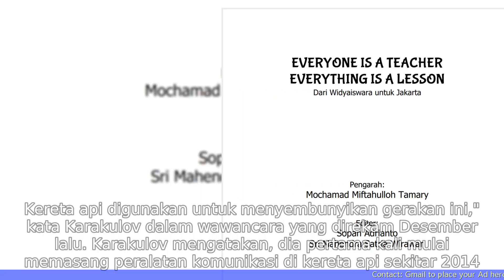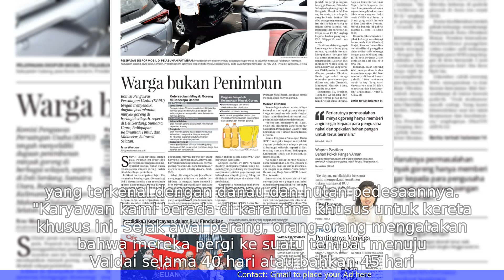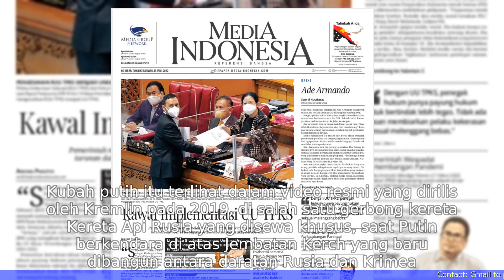Putin Kerap Lakukan Perjalanan dengan Kereta Api untuk Hindari Pelacakan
Gagasan utama dalam artikel online ini adalah bahwa Presiden Rusia, Vladimir Putin, sering melakukan perjalanan dengan kereta api untuk menghindari pelacakan dan menjaga keamanan dirinya.
🔒 Tag Video:
- Berita
-  berita nasional
-  berita internasional
-  berita pendek
-  Putin
-  Kereta api
-  Perjalanan
-  Pelacakan
-  Rusia
-  Politik
-  Keamanan
-  Presiden Rusia
-  Transportasi
-  Kereta api Rusia
-  Keamanan pribadi
-  Rahasia
-  Perjalanan rahasia
-  Putin dan kereta api
-  Putin dan pelacakan
-  Putin dan keamanan
-  Putin dan transportasi
-  Putin dan politik
-  Putin dan keamanan pribadi
-  Putin dan rahasia
-  Keuntungan perjalanan dengan kereta api
-  Kelebihan perjalanan dengan kereta api
-  Kelemahan perjalanan dengan kereta api
-  Keuntungan pelacakan
-  Kelebihan pelacakan
-  Kelemahan pelacakan
-  Keuntungan keamanan pribadi
-  Kelebihan keamanan pribadi
-  Kelemahan keamanan pribadi
-  Keuntungan transportasi kereta api

Donasi ke FYI:
(Semua donasi Anda membantu kami bertahan dan terus berkembang. Terima kasih)